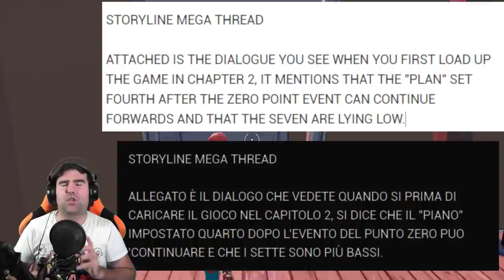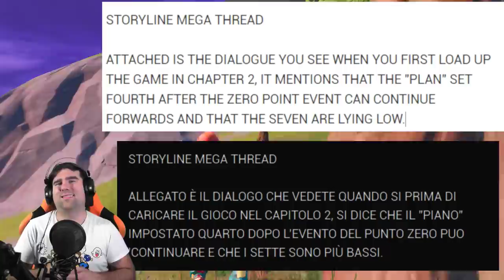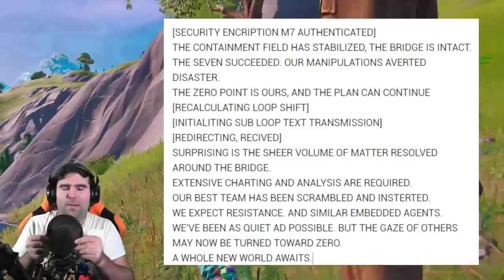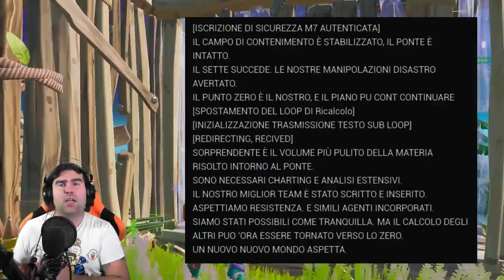NUOVI VEICOLI IN ARRIVO! + STORYLINE FORTNITE CAPITOLO 2! (FORTNITE NEWS)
E' passata UNA SETTIMANA dall'arrivo del CAPITOLO 2 di FORTNITE! VEDIAMO ASSIEME LA STORYLINE di questa STAGIONE 1! BUONI VS CATTIVI?

BENVENUTO!

➜ Motherboard: MSI Z97M GAMING
➜ GPU: NVIDIA GeForce GTX 970
➜ Cuffie: TRUST GXT 393 MAGNA
➜ Mouse: TRUST GXT 188 LABAN
➜ Tappetino: OMEN Mouse PAD 300
➜ Tastiera: TRUST GXT 890 CADA
➜ Microfono: TRUST GXT 252+ EMITA PLUS
➜ Sedia: AROZZI Torretta Orange
➜ Desk: AROZZI Arena-Green
➜ Webcam: Microsoft Lifecam Studio
➜ Handcam: Microsoft Lifecam HD-3000
➜ Monitor(2x): MSI OptixG24C LED Gaming Monitor 24''

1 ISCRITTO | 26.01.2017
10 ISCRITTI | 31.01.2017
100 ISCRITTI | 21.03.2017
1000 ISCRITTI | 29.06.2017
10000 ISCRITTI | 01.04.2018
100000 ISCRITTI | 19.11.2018